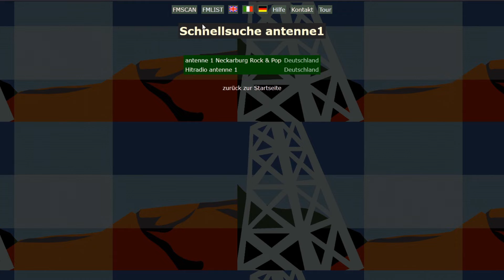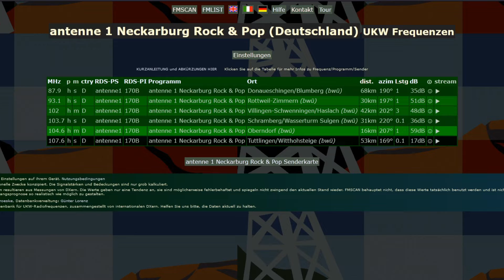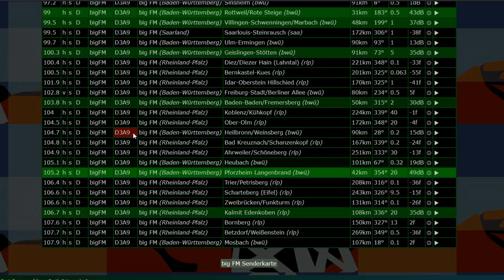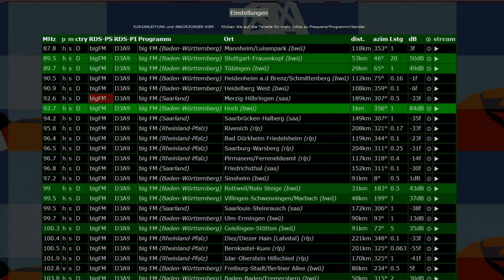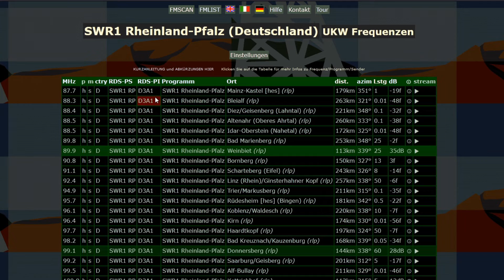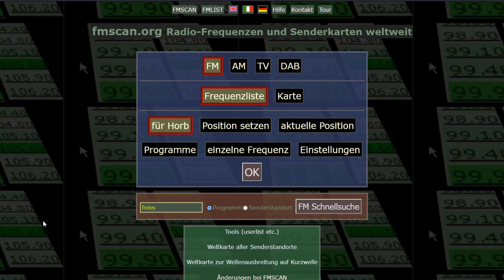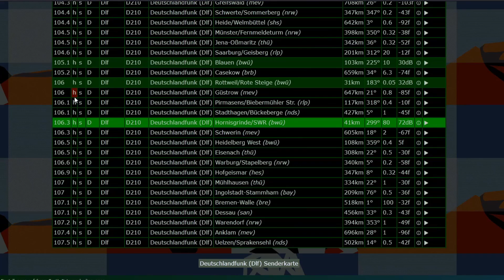THEMA: Flo probiert's aus!...(Teil17) AF Wechsel bei antenne1 & antenne1 Neckarburg Rock&Pop? / dern